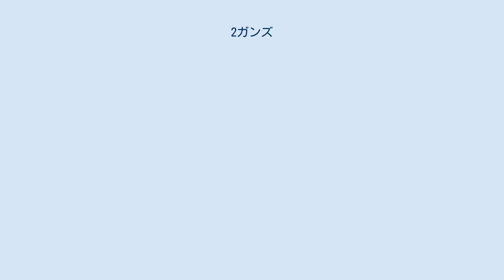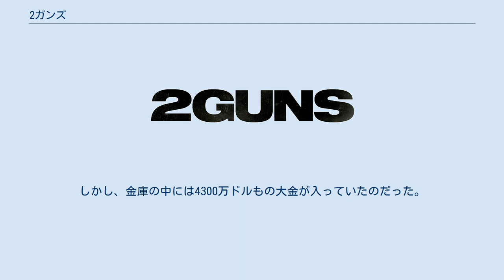2ガンズ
クリントン・ショーターの作曲映画
『2ガンズ』（ツーガンズ、2 Guns）は、2013年のアメリカ合衆国のアクション・コメディ映画。
監督はアイスランド出身のバルタザル・コルマキュル、出演はデンゼル・ワシントン、マーク・ウォールバーグなど。
原作はスティーブン・グラントの同名のグラフィックノベルである。
映画の撮影は、ニューメキシコなどで行われた。
 麻薬取締局の特別捜査官ボビー・トレンチ（デンゼル・ワシントン）と、アメリカ海軍情報局所属のマイケル・スティグマン＝"スティグ"（マーク・ウォールバーグ）は互いの身分を知らずに、メキシコの麻薬王パピ・グレコ（エドワード・ジェームズ・オルモス）の組織に近づくべく潜入捜査をしていた。
 潜入捜査から1年後、ボビーとスティグは共に行動していた。
ある日、ボビーはグレコから偽装パスポートと引き換えに麻薬を受け取る約束をしていたが、パスポートの見返りは金で渡される。
さらに潜入捜査に協力するはずだったトロがグレコに殺されてしまう。
友人のトロを殺されたスティグは、その報復として銀行の貸し金庫に預けてあるグレコの資金300万ドルを盗むことをボビーに提案する。
 その帰り道、2人はアメリカの税関で逮捕される。
逮捕したのはボビーの上司のジェサップ（ロバート・ジョン・バーク）であった。
ボビーは、グレコを有罪に出来る証拠であるコカインを入手するために潜入していたが、取引に失敗したことを報告する。
捜査は行き詰まり、継続を懇願するボビーにジェサップは2週間だけ猶予を与える。
 ボビーはかつての恋人で、今回の任務で自分の監督官であるデビー（ポーラ・パットン）と落ち合う。
ボビーは、デビーにスティグから提案された銀行強盗の計画を話し、ジェサップに内緒で現場に踏み込み、資金を押収するように頼んでいた。
押収した資金からパピの逮捕の糸口を掴めないかと考えていたからだ。
 一方、スティグは、上官のハロルド・クインス（ジェームズ・マースデン）に指示を仰いでいた。
銀行強盗は麻薬カルテルを一網打尽にするためにスティグがハロルドから受けていた任務であった。
 そして、ボビーとスティグは、グレコが金を預けている銀行を襲撃する。
しかし、金庫の中には4300万ドルもの大金が入っていたのだった。
予想以上の大金に驚いた2人は、予定通り金を盗むことに成功するが… ※括弧内は日本語吹替 映画レビューサイトRotten Tomatoesにおいては、104のレビュー中58%の支持を得て、平均点は10点満点のうち6点を獲得した。